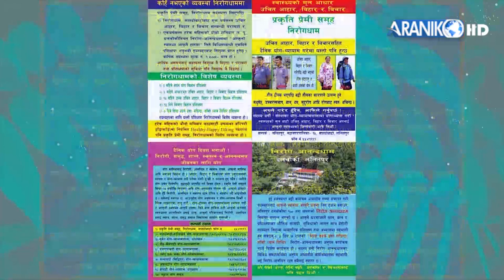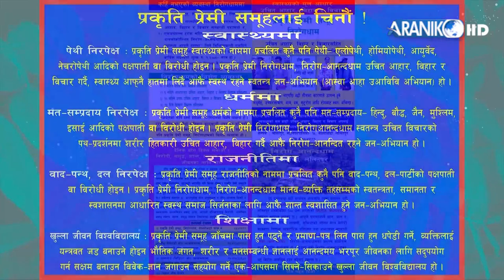विभिन्न योग र आसनहरु ठिकठिक तरिकाले गर्दामात्र लाभ हुन्छ।होइन भने बेफाइदा पनि हुनसक्छ ।